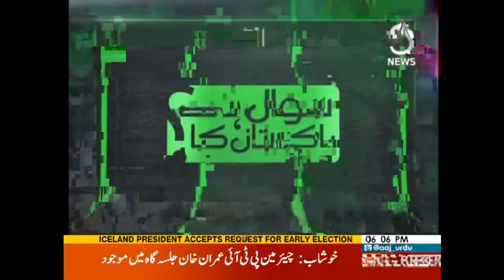Sindh Hakumat Akhir Kab Karachi Ko Apna Samjhe Gi - Sawal Hai Pakistan Ka - 16 September 2017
Sindh Hakumat Akhir Kab Karachi Ko Apna Samjhe Gi - Sawal Hai Pakistan Ka - 16 September 2017  | Aaj News